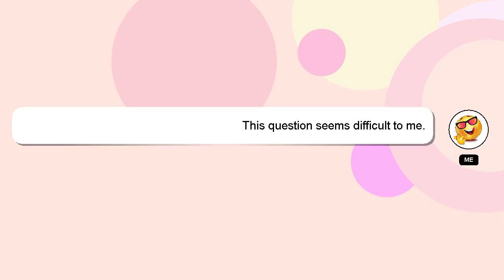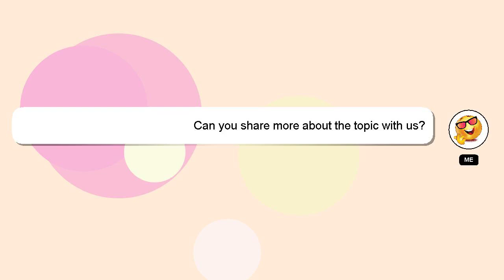How to equip a finishing move in warzone?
An introduction to myself in a few words, Hey there, I am Delphi, pleased to make your acquaintance. I am here to aid you in getting answers to your questions. - How to equip a finishing move in warzone?

Don't hesitate to leave a comment or start a chat if you have a more specific question. Your answer will be recognized and appreciated, and I will 'heart' it to show my appreciation.

*2 What we are experimenting :*